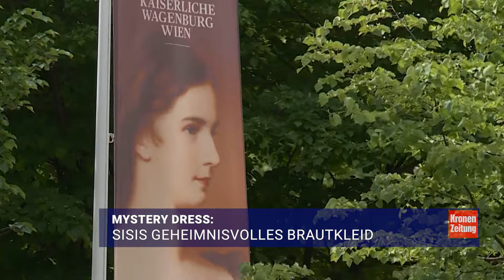Mystery Dress in der Wagenburg: Sisis geheimnisvolles Brautkleid | krone.tv NEWS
Jeder glaubt, er wüsste genau, in welchem Kleid Sisi am 24. April 1854 in der Wiener Augustinerkirche zu ihrem Kaiser Franz Joseph vor den Altar trat. Die Wahrheit ist: Niemand weiß es heute mehr, in welcher Robe die sechzehnjährige Unschuld damals zur Staatsräson gebracht wurde. In der Ausstellung „Mystery Dress“ in der Kaiserlichen Wagenburg wird nun ein Fund präsentiert.